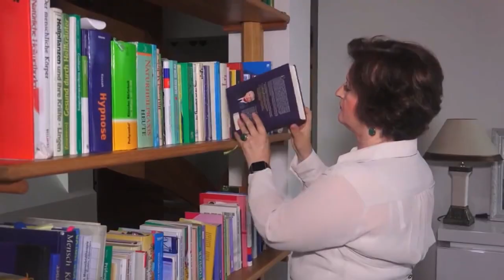Karaciğer yağlanması nedir?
İkinci büyük organ olan karaciğer, yediğimiz, içtiğimiz her şeyi işler ve kandaki zararlı maddeleri süzmeye yarar. Karaciğerin fazla yağlanması büyük hasarlara yol açabilir. ... Karaciğer yağlanması karaciğerde yağ birikimini açıklayan bir durumdur. Karaciğerde az miktarda bulunan yağ normal karşılanır